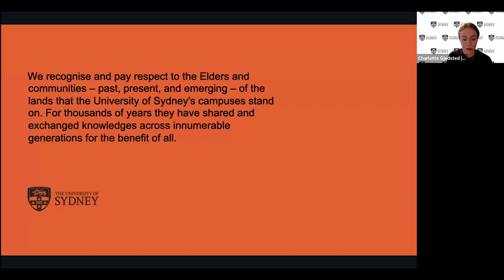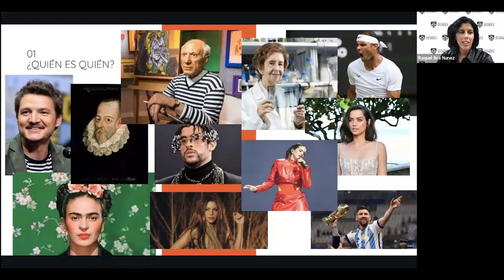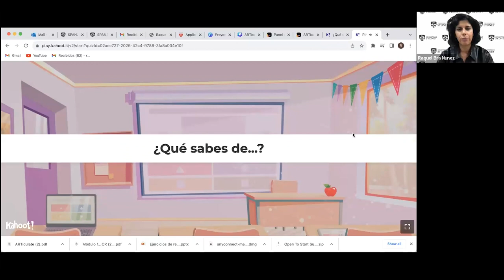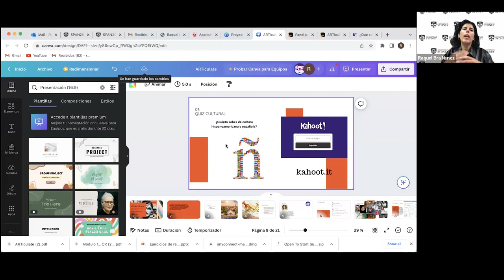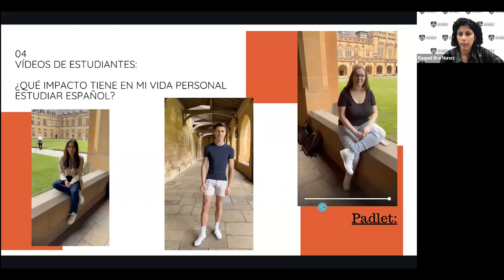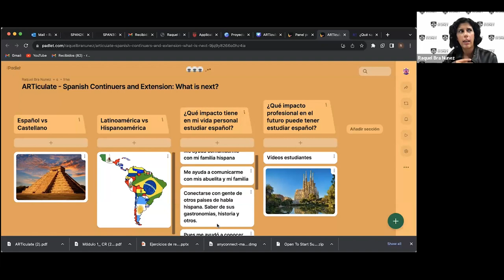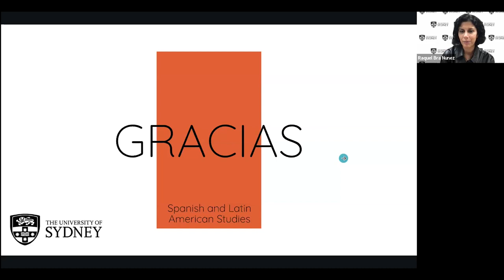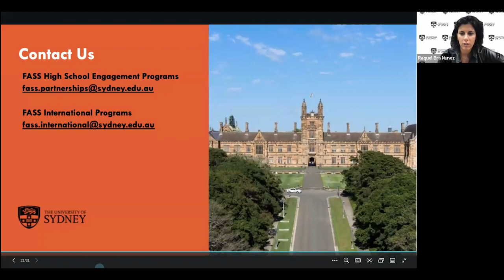ARTiculate Spanish Continuers and Extension: What is next?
This interactive webinar is designed around the 'Spanish-speaking communities' theme of the Spanish Continuers Stage 6 syllabus. It explores the Spanish-speaking communities in different countries through their music, art, literature and film, as well as their relevant position in a global and interconnected world.

Presenter: Dr Raquel Bra Núñez
Stage 6 Syllabus | HSC Topic: The Spanish-speaking communities.

00:00 Opening
02:02 Presentation
14:30 Activity 1
23:07 Student experience - What is it like to study Spanish at the University of Sydney?
33:40 Activity 2
39:10 Our curriculum
43:10 Q&A
49:33 Closing

For upcoming ARTiculate talk series in English, HSIE, Languages and Culture,